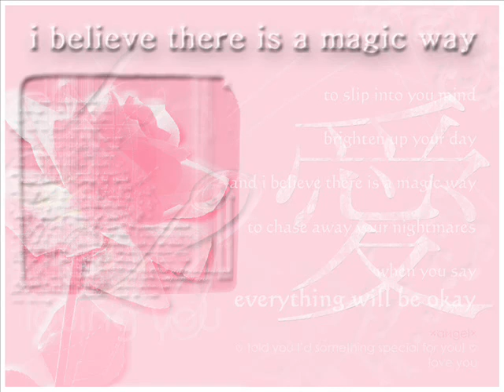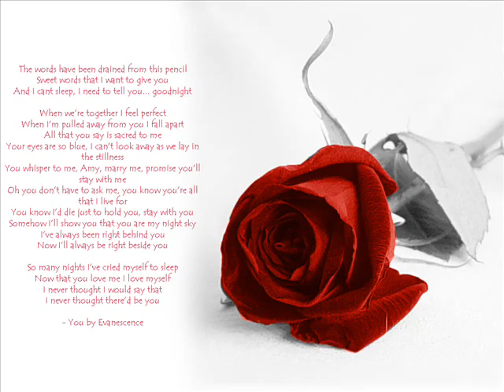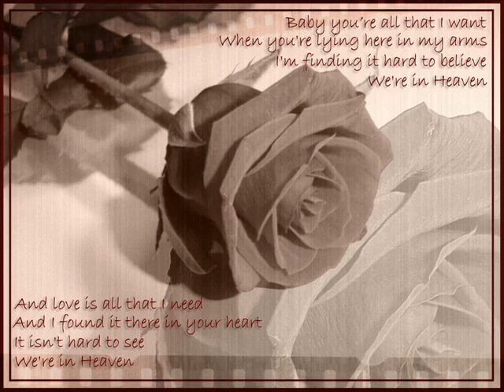YouTube Cam Ly 999 Doa Hong